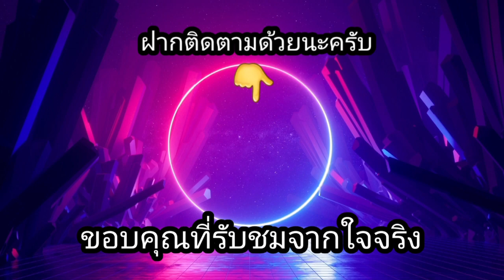สล็อตPG-เกมใหม่มาแล้ว จะดีหรือเปล่าน้า🥰|Nobilivestreamunlimited